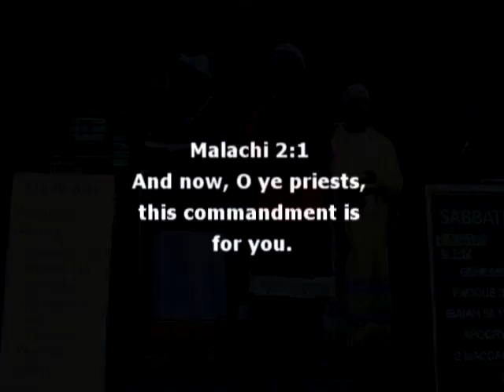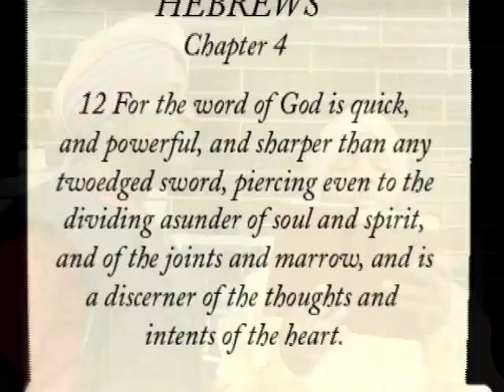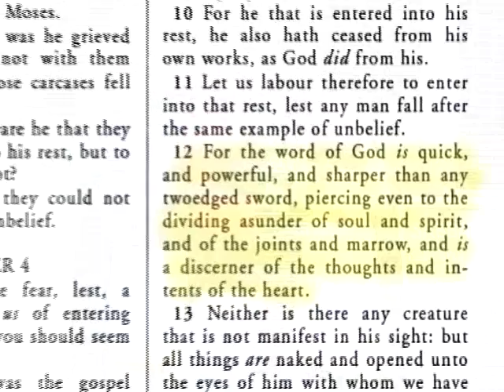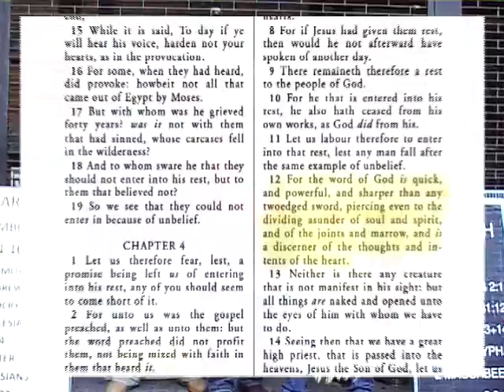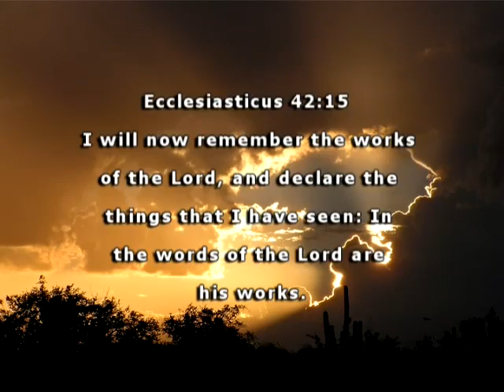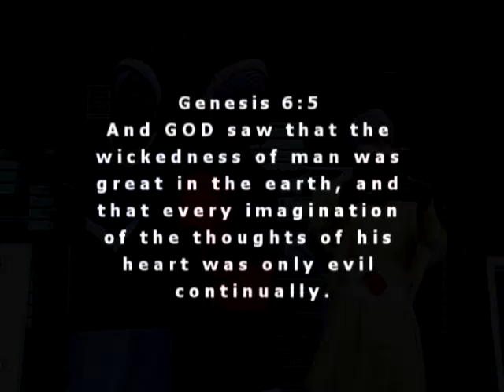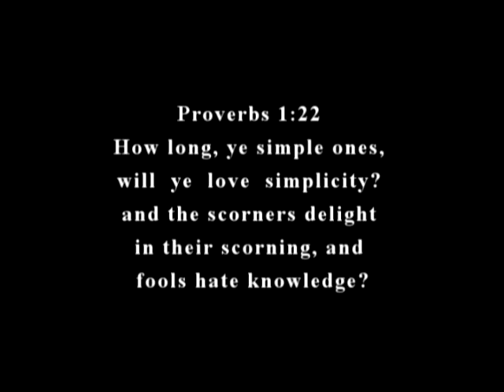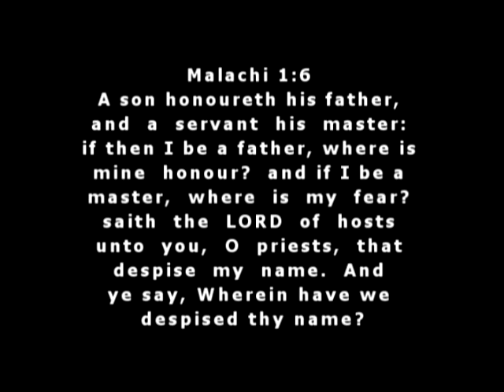MALACHI 7 PT 1